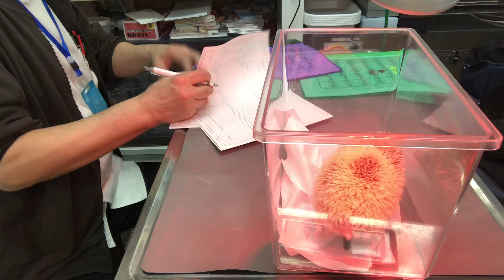食欲少ない、便固くて少ない、薬は飲める、8ヵ月齢、ヨツユビハリネズミのタマコちゃんの診察、体重369g、治療、光線照射療法、輸液、注射、保湿、ティーツリーオイル